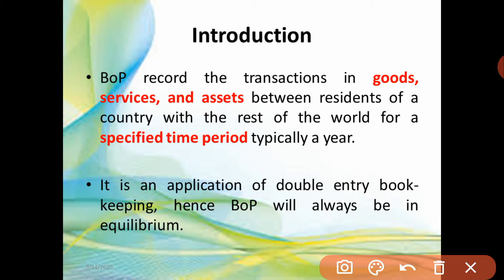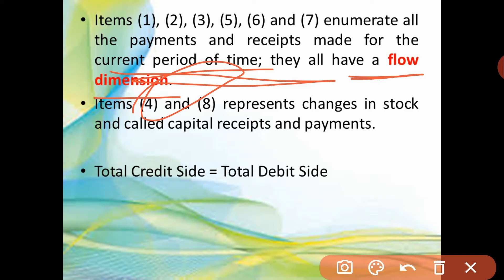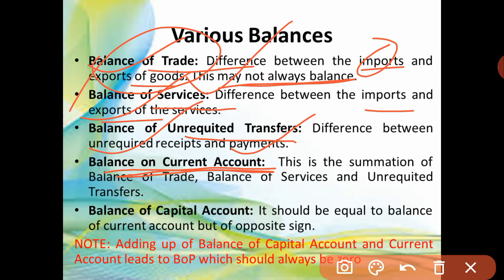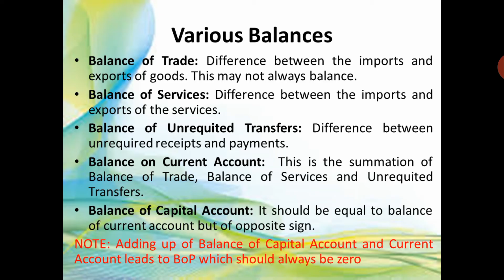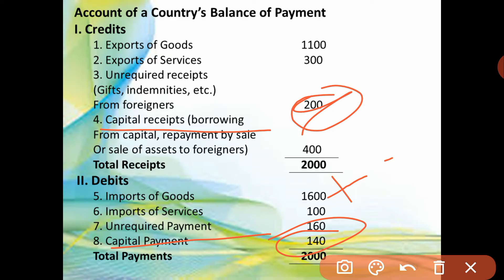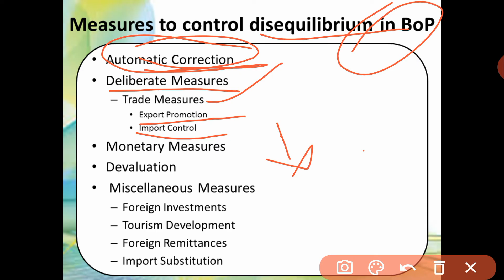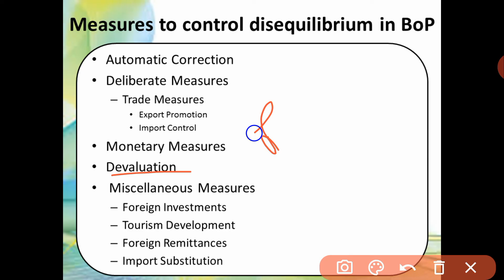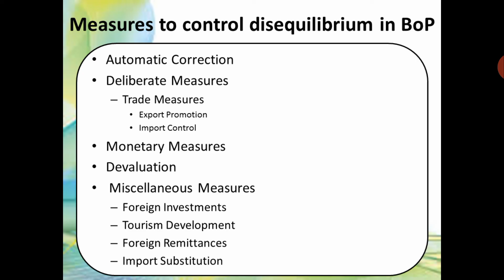Balance of Payment | UPSC | PPSC| EPFO| SEBI | RBI GRADE B | UGC | Easily explained in English